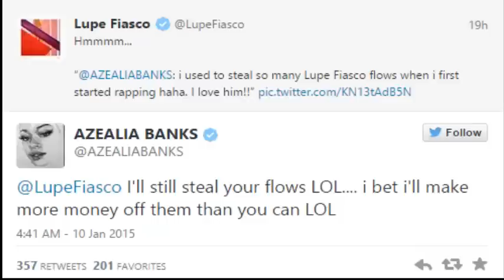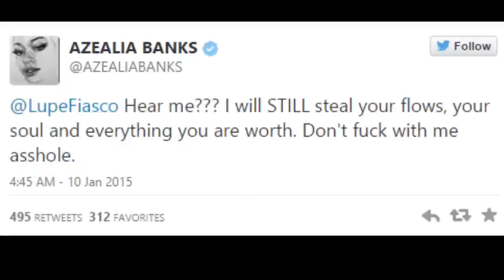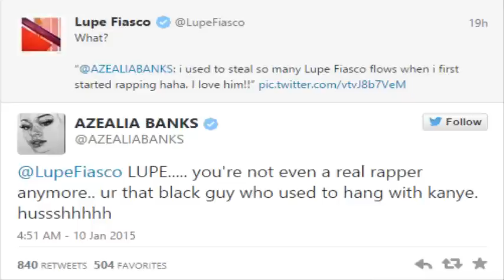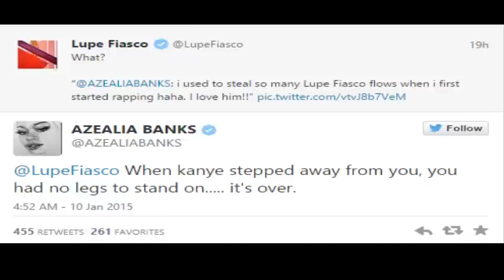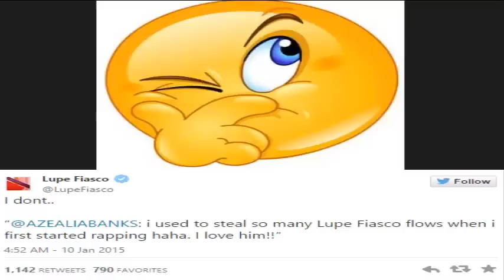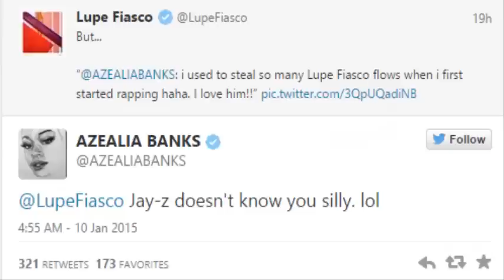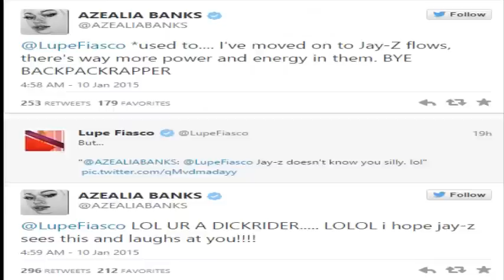Azealia Banks Disses Lupe Fiasco